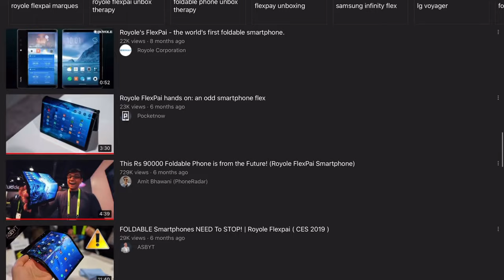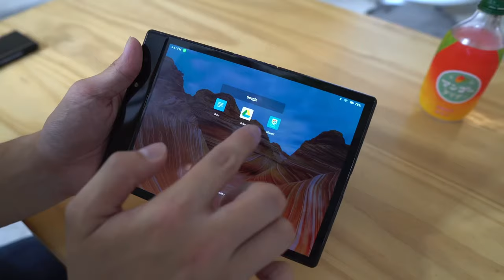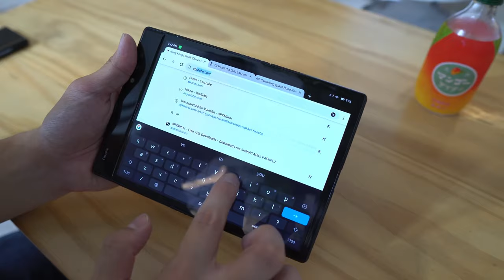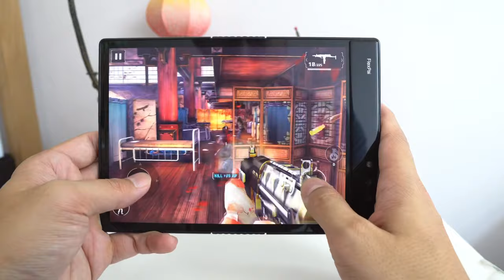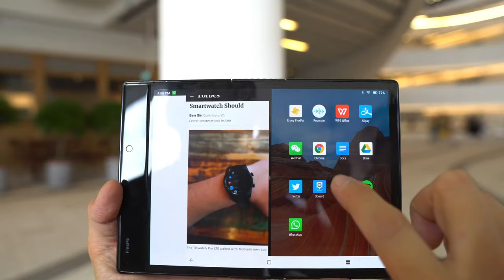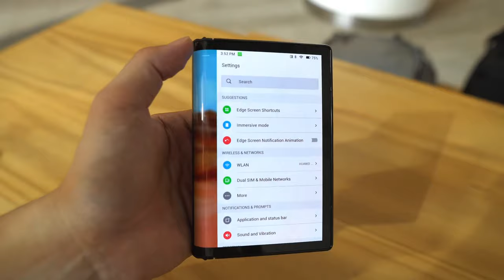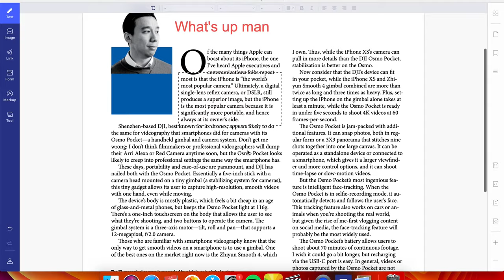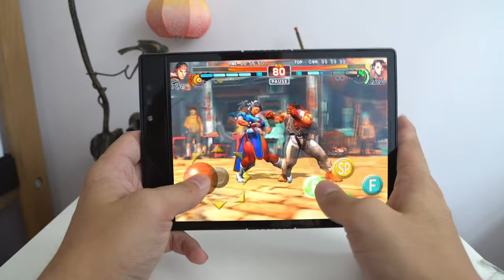The First Foldable Phone Is Surprisingly Usable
PDFelement7 is an all-in-one smart PDF editor, which offers the easiest way to create, edit, convert, annotate, sign PDF documents on Windows and Mac. PDFelement is the best Acrobat Alternative and a simple PDF editor to maximize your document productivity.

The Royole FlexPai is the world's first foldable phone, beating the Huawei Mate X and Samsung Galaxy Fold to the market.